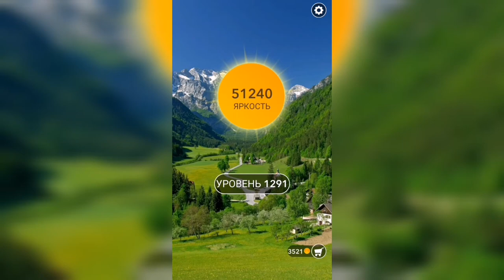Word / Слово Крест: Поиск русского кроссворда / Уровень 1291